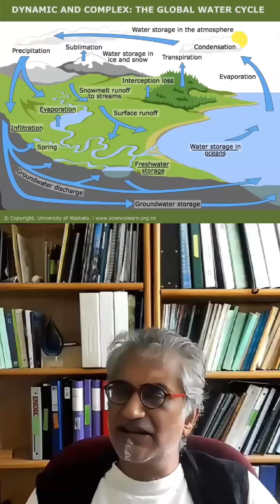NYC Tidal Barriers: Ajit Subramaniam on Working Together and Why Science Must Break Silos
Prof. Ajit Subramaniam from @columbialamontearth explains how NYC's tidal barriers reveal the risks of siloed science. Collaboration is key to tackling climate challenges!